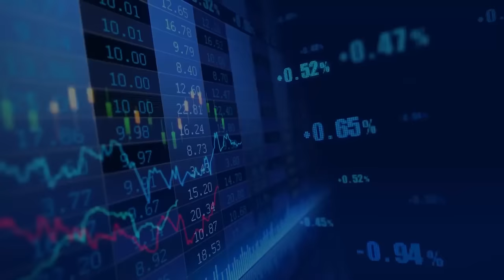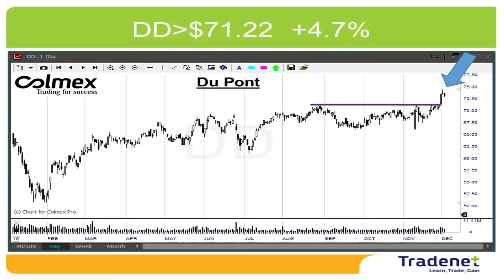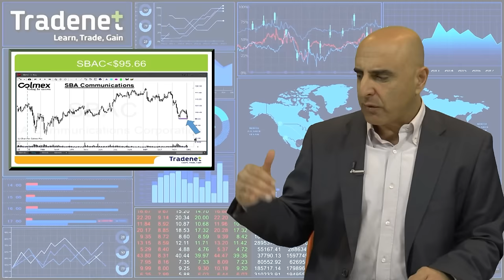Day Trading Weekly Review - Dedember 5th. - Meir Barak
Hi traders, the S&P500 lost 0.8% last week, a small pull back, which we expected in our last week review after a 4-week, 5% “Trump rally” which is now losing power. The market is currently balanced with no real reason to move lower or higher, so that the next move will probably be triggered by upcoming news, and we have plenty this week: The Italian public poll which may lead to a “Brexit 2”, The Austrian elections today, and the EU central bank meeting on Thursday. Conclusion: both market directions are valid, however, in my opinion: a small advantage to the bears.